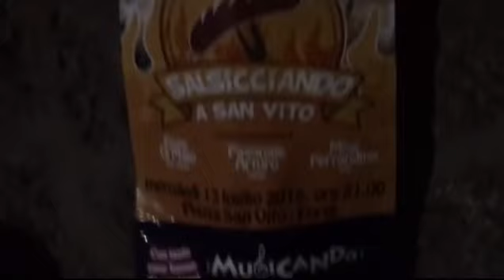Ischia luglio 2016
Isola di Ischia luglio 2016 con Leandro Barsotti, Francesca Trevisi, Consuelo Vignarelli e vari ospiti occasionali dell'isola: il venditore di arance, quello di frutta e verdura, il cane che nuota, il tramonto che cambia sempre, il mare. Famigliabars